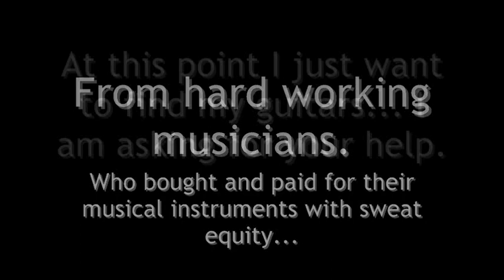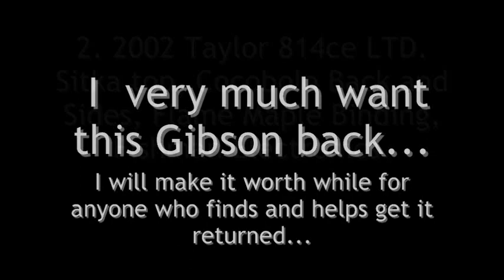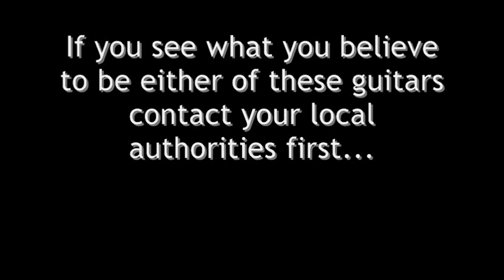Stolen Guitars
Photo/Vid of my Stolen Guitars 2nd May 2014. Music composed and played by me on the Stolen Taylor. BK